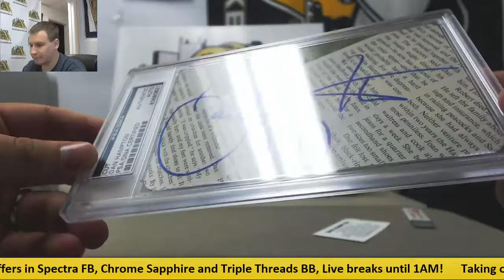John-(1) 2016 TriStar Odyssey FB Live Break